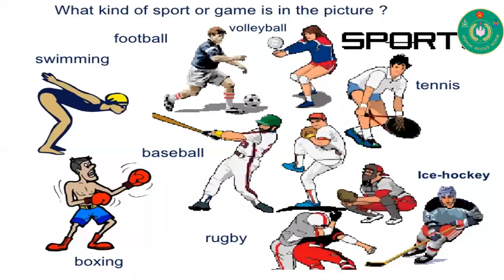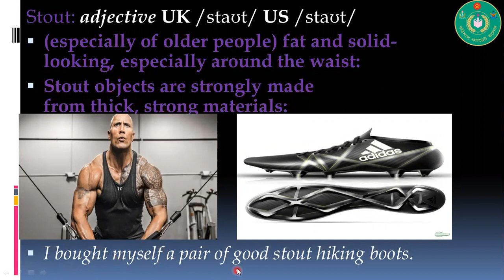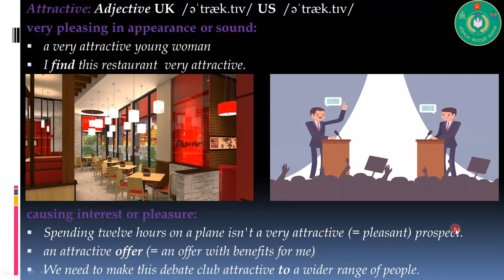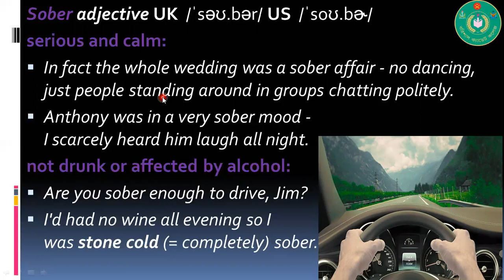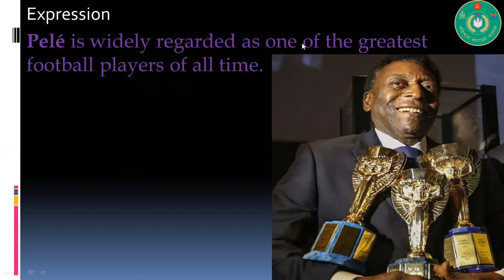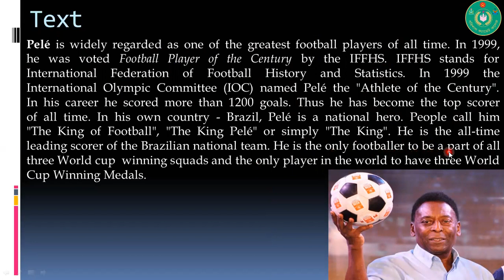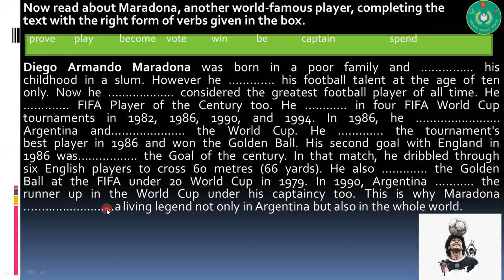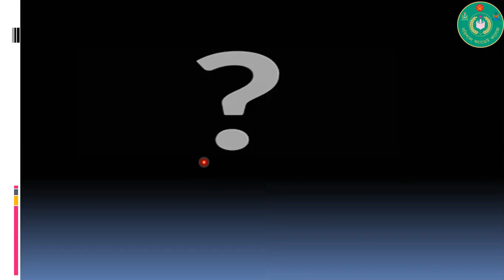VII English Two plyers BG 18 08 20